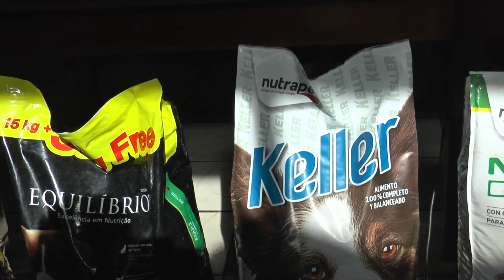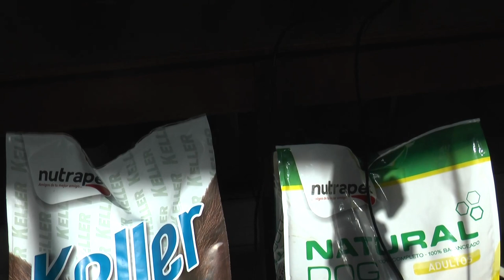Este viernes se realizará el "Joaquí Día"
Con la compra de una bolsa de alimentos para perros, se donará otra por parte de Agroveterinaria Don Joaquín a la protectora de animales Mucho Bicho.